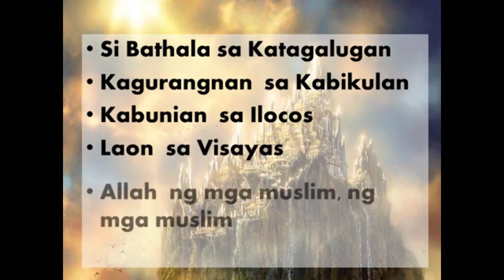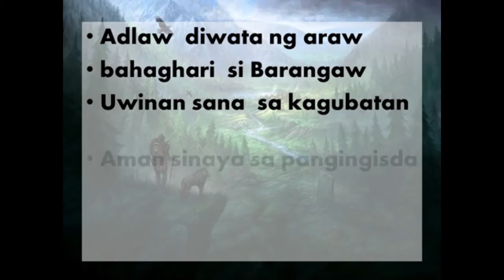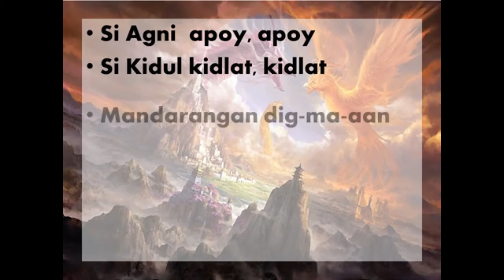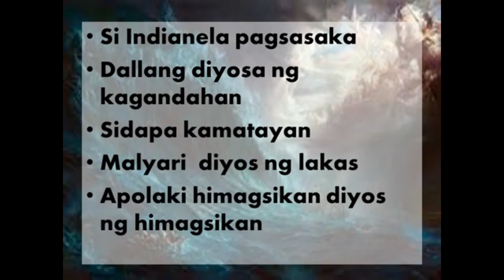Diyos at Diyosa (audio)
Diyos at Diyosa with audio
huwag po magreklamo sa panget na boses.